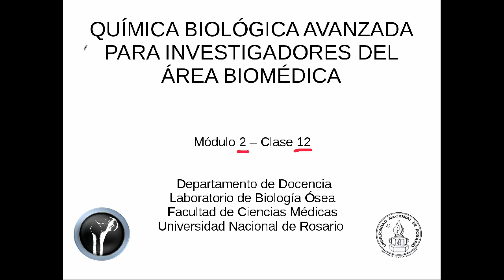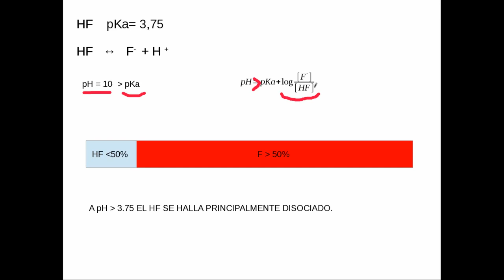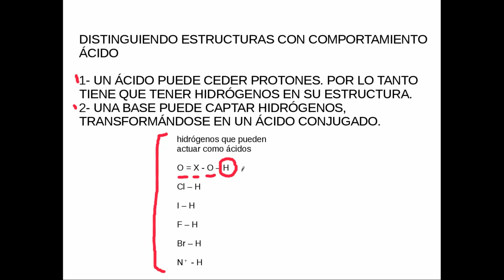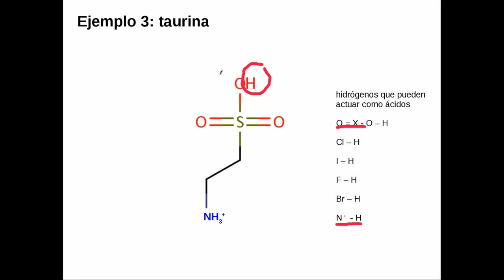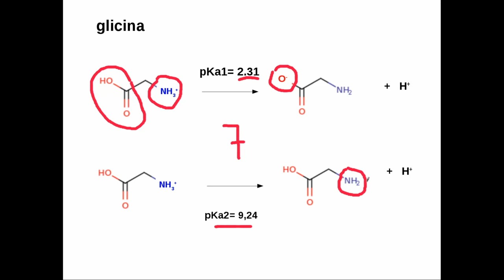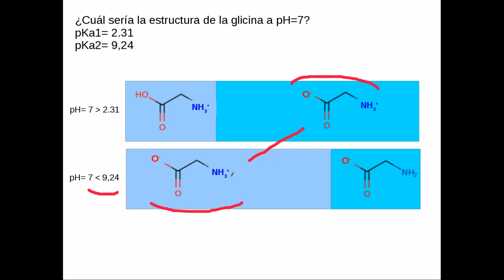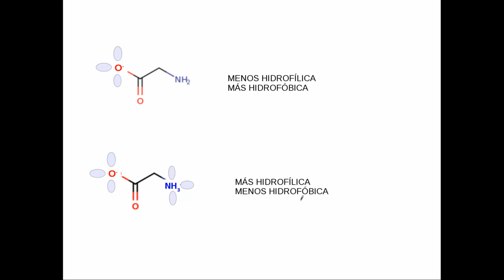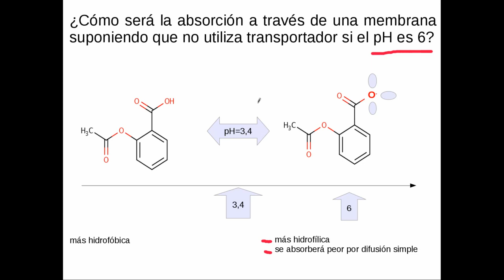qbsp2 12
Química Biológica Avanzada para Investigadores del Área Biomédica. Clase 12. Módulo 2. Efectos del pH sobre la ionización de ácidos débiles. Relación con la solubilidad en agua y el transporte a través de membranas.